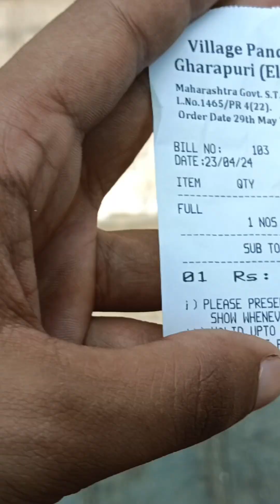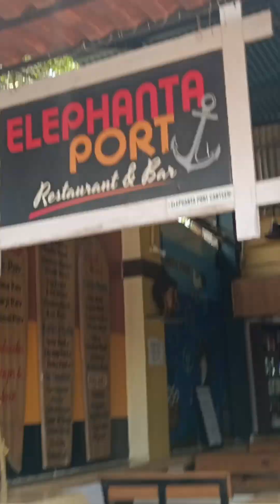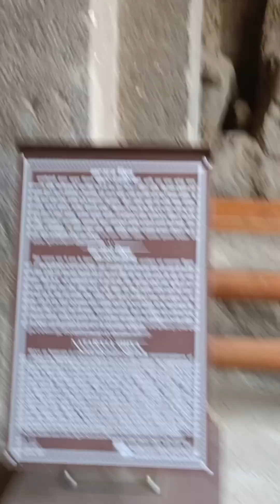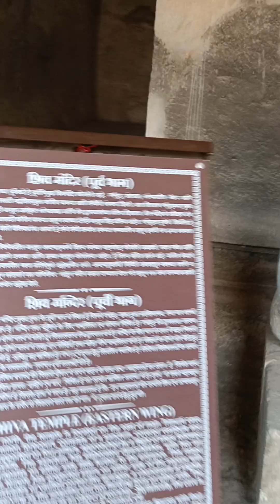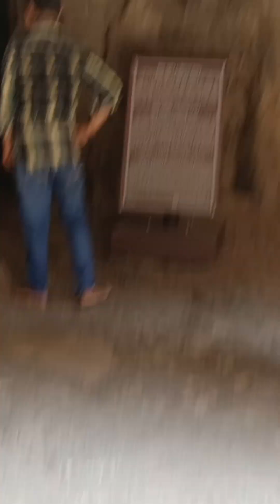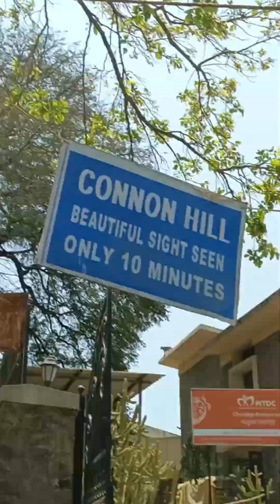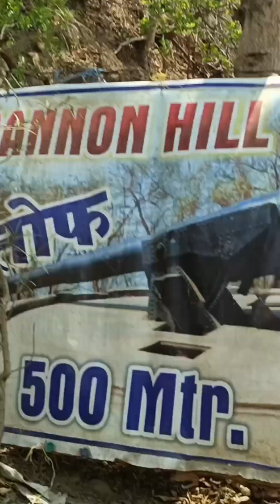Elephant cave vlogs Mumbai